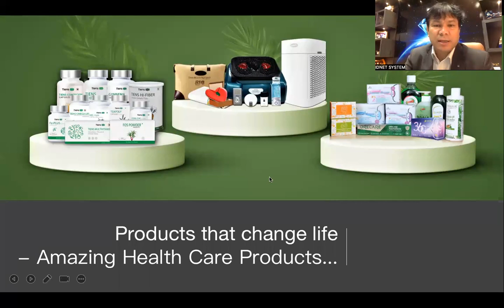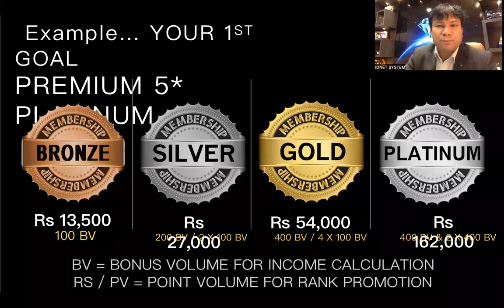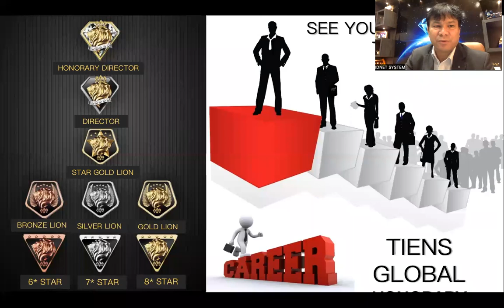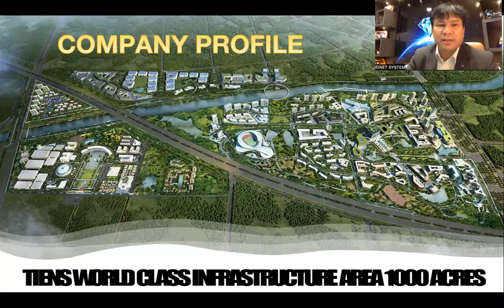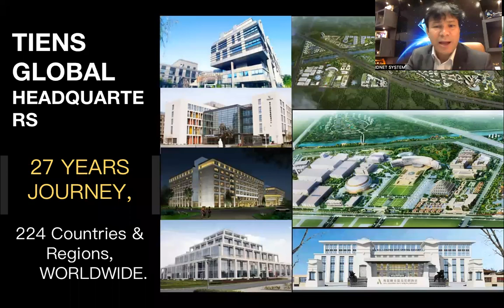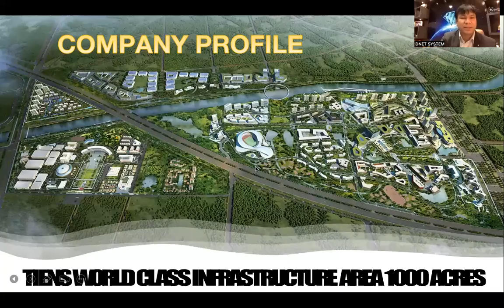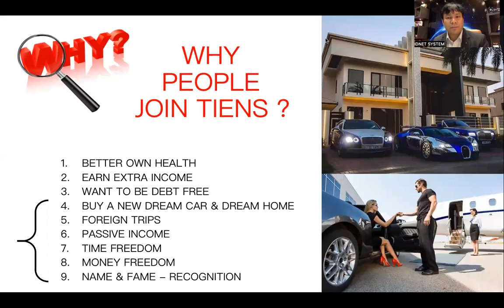SUCCESS - COLLECTION OF FAILURE - PAL B BASNAYAT - DIRECTOR TIENS INDIA